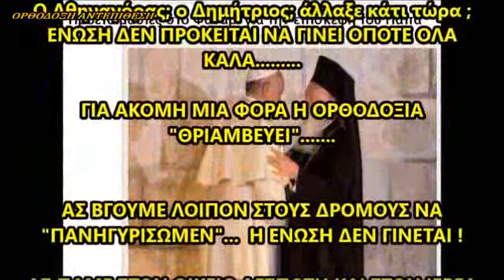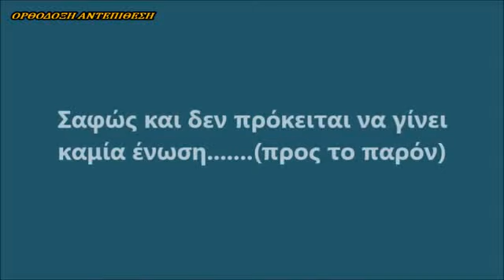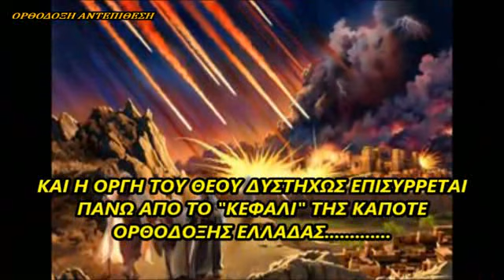ΦΑΝΑΡΙ 30 -11- 2014 "Ο ΘΡΟΝΟΣ ΤΗΣ ΠΑΝΘΡΗΣΚΕΙΑΣ"!!!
ΔΙΑΔΩΣΤΕ ΤΟ!
Η ΑΙΡΕΣΗ ΠΛΕΟΝ ΕΙΝΑΙ ΔΗΜΟΣΙΑ ΚΑΙ ΑΠΡΟΚΑΛΥΠΤΗ!
ΣΤΟ ΦΑΝΑΡΙ ΠΑΡΑΚΑΛΩ.